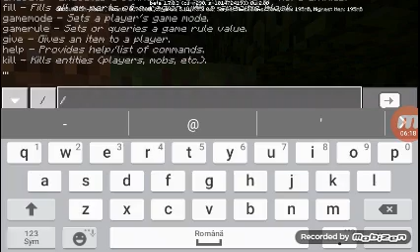oaaa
Bună nu uita să laşi like